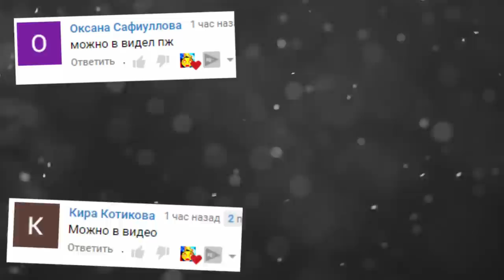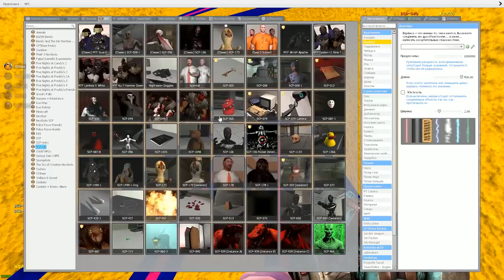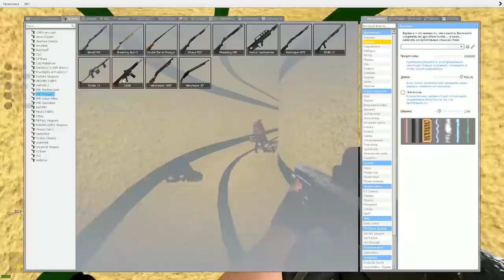SCP 096 СКРОМНИК ГОНЯЕТСЯ ЗА НАМИ В ЛАБИРИНТЕ ► Garry's Mod